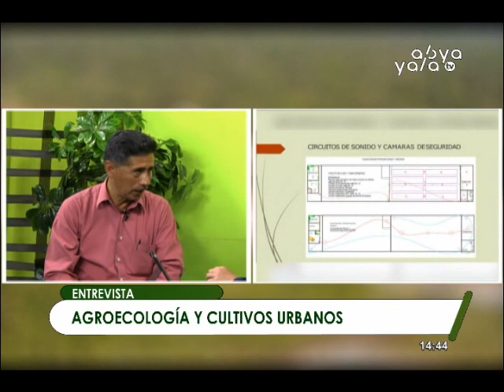Presentan cultivo de lechugas hidropónicas, nuevo método que permite el ahorro considerable de agua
Ecofresh es un emprendimiento de agroecología y cultivos urbanos a la cabeza de Jaime Candia, quien presentó una nueva forma para la producción de lechugas denominada “hidropónica”, la cual consume la reducida cantidad de 5 litros, a diferencia del cultivo en suelo que consume aproximadamente 50 litros.